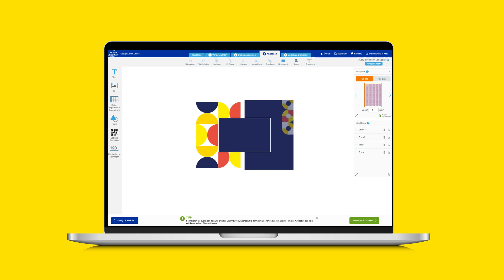AVERY ZWECKFORM Etiketten-Designer